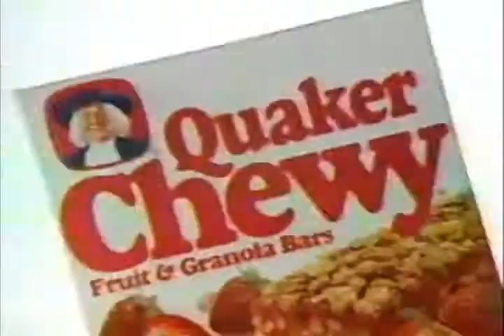Quaker Granola Bar Commercial 1988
Quaker Granola Bar commercial circa Sep-Oct 1988.  Aired to the Detroit, MI market.